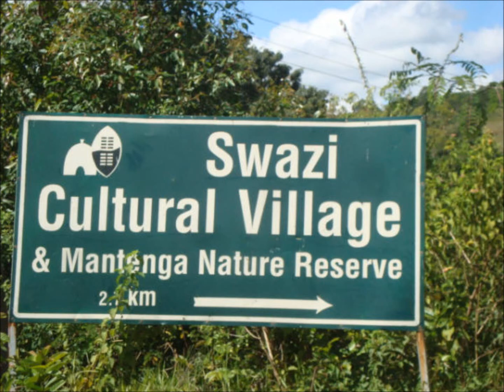Sarkar Family, USA Travel Swaziland Cultural Village March 2012